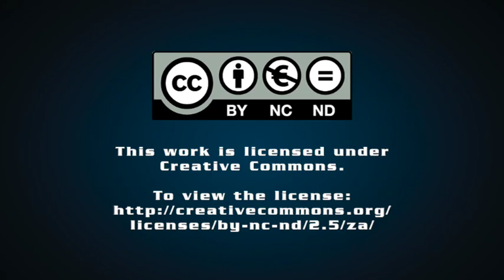Raymond Suttner on: Law and the legal profession in a democracy under attack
Professor Raymond Suttner unpacks his column 'Law and the legal profession in a democracy under attack'.